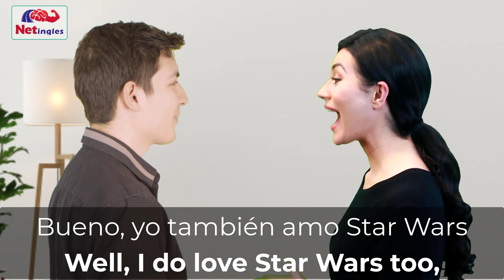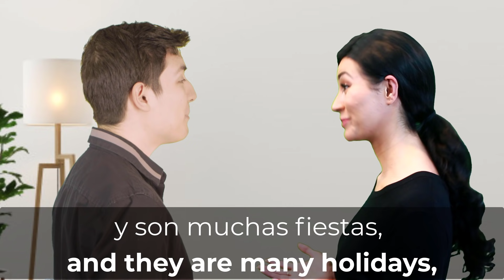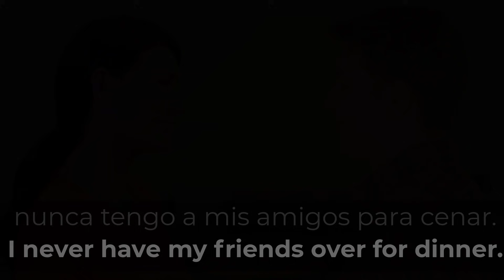CON ESTO SERAS IMPARABLE APRENDE INGLES MUY RAPIDO Y FÁCIL CON NOSOTROS - LECCIÓN 01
☝️☝️ PULSANDO EN EL ENLACE DE ARRIBA, encontrarás TODAS las Clases en ORDEN por NIVEL:
A1 = NIVEL PRINCIPIANTE
A2 = NIVEL PRINCIPIANTE (CASI INTERMEDIO)
B1 = NIVEL INTERMEDIO
B2 = NIVEL INTERMEDIO (CASI AVANZADO)
C1 = NIVEL AVANZADO
C2 = NIVEL AVANZADO (NATIVO)
para que APRENDAS INGLES  DESDE CERO hasta AVANZADO.

PRESENTACION: 00:00
NIVEL PRINCIPIANTES: 0:30
NIVEL INTERMEDIO: 10:09
NIVEL AVANZADO: 19:43